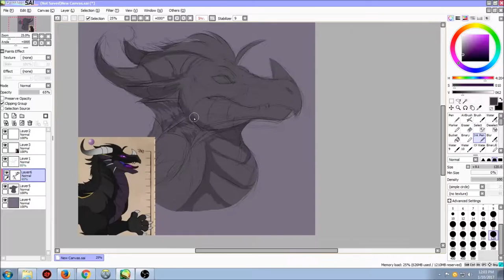Xanaecor - Dragon Sketch Painting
Open Broadcast Software for recording
Approx. Real time: 1.5 Hours